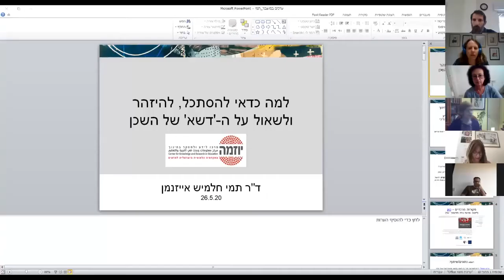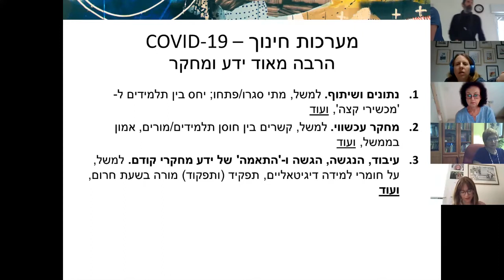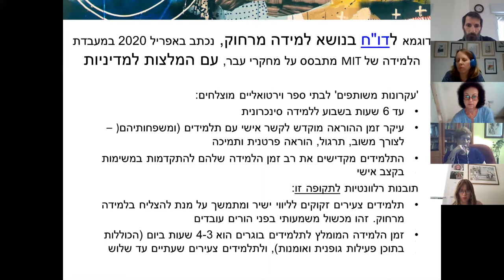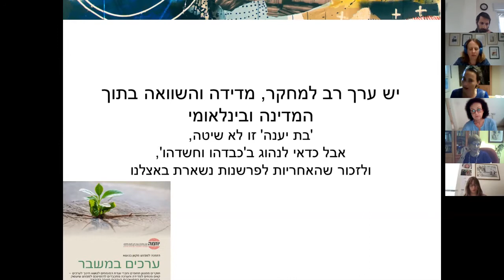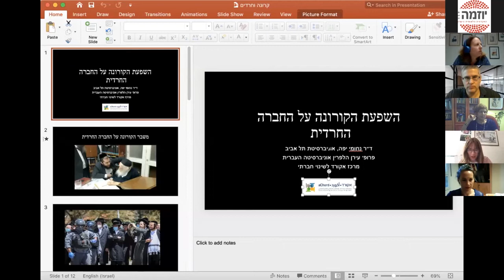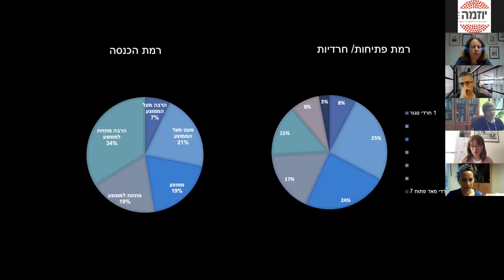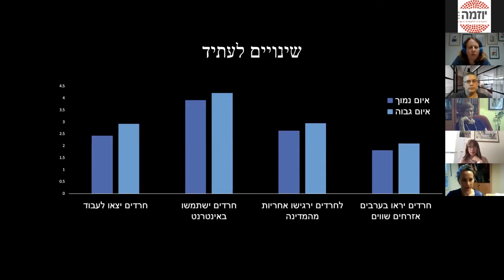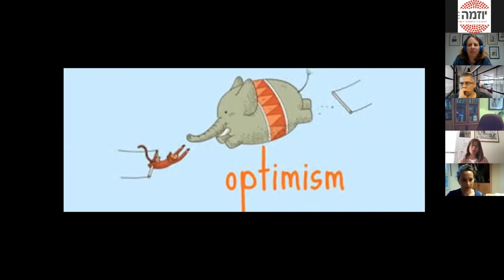ערכים במשבר - מושב ראשון: התוויית מדיניות והסברה לחברה מגוונת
דברי פתיחה:
ד"ר נירית טופול - מרכזת וועדת חינוך לערכים
מחקר חינוכי בתקופת משבר הקורונה
ד"ר תמי חלמיש אייזנמן, מנהלת היוזמה – מרכז לידע ולמחקר בחינוך

מושב ראשון: התוויית מדיניות והסברה לחברה מגוונת

המוטיבציה לציות להנחיות – בין הרציונלי לערכי
פרופ' יובל פלדמן, אוניברסיטת בר אילן והמכון הישראלי לדמוקרטיה

השפעת הקורונה על החברה החרדית
ד"ר נחומי יפה, אוניברסיטת תל אביב והמכון הישראלי לדמוקרטיה